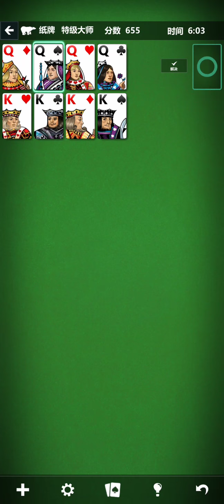［手遊］七分鐘 解開 ［特級大師］ 牌組［微軟 經典接龍］ （未看提示）